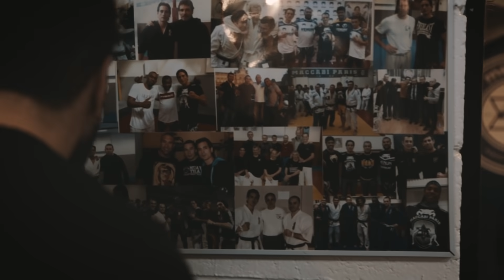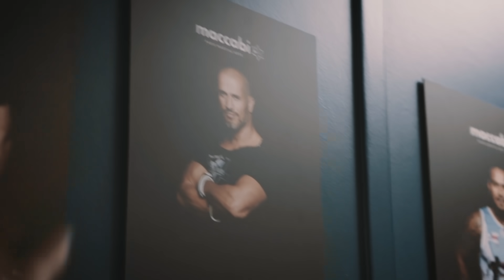JE N'AURAIS JAMAIS DU DÉFIER GREGMMA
Pour les compléments alimentaires les plus sains qui soient.
➡ 0% Additif 0% Excipient ➡ Matières premières de haute qualité ➡ Conçu en France ➡ Etudes consultables 🎁 Livraison offerte
( Surtout utilise mon lien pour qu'ils sachent que tu viens de ma part ! )

Vidéo uploadée en 4GBouygues grâce à la Bbox Nomad 4G

Voila je crois que c'est tout.